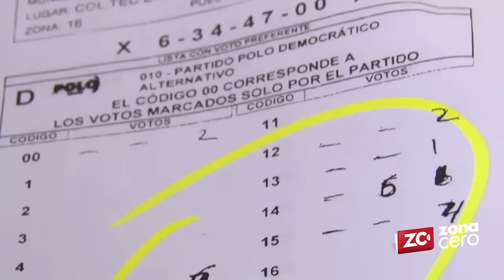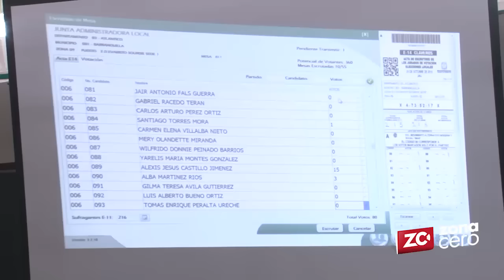Tachaduras, “errores” y votos perdidos, mayores reclamos en los escrutinios